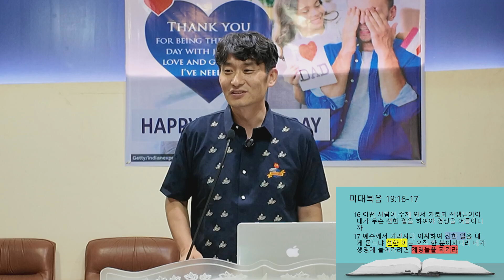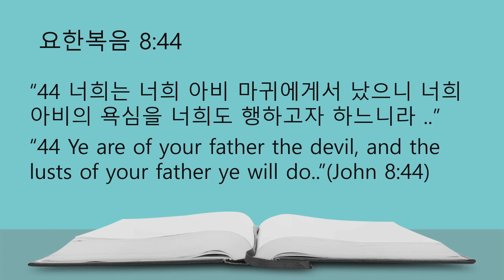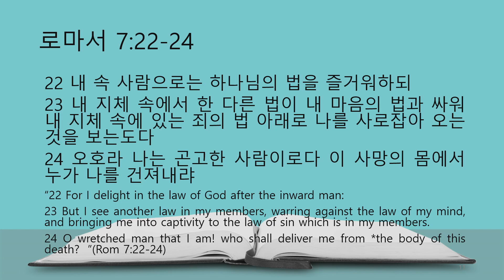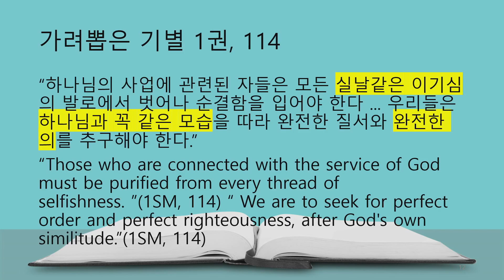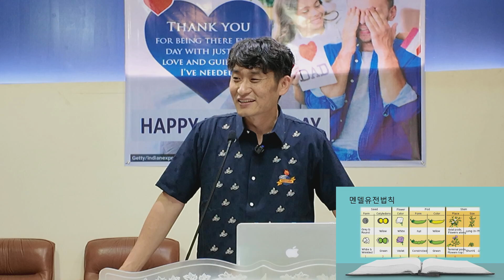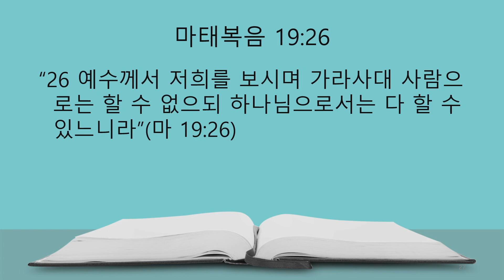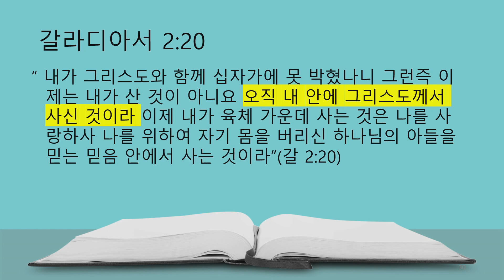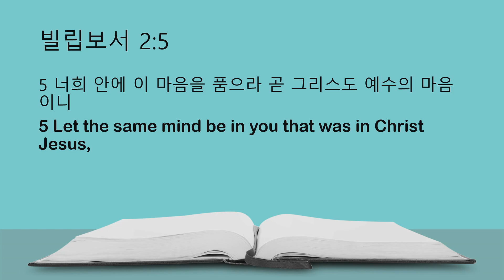2024 06 29 예수를 품는 그리스도인 김태형 목사님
개인적으로 꼭 추천하는 설교말씀입니다.